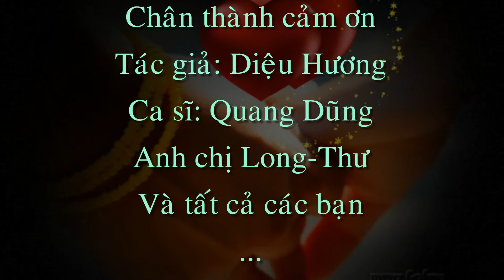VÌ ĐÓ LÀ EM - Tác giả: Nhạc sĩ Diệu Hương - Trình bày: Ca sĩ Quang Dũng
VÌ ĐÓ LÀ EM
Tác giả: Nhạc sĩ Diệu Hương
Trình bày: Ca sĩ Quang Dũng
Video clip by: Minh QUang Ngyen

Không cần biết em là ai
Không cần biết em từ đâu
Không cần biết em ngày sau
Ta yêu em bằng mấy ngàn biển rộng
Ta yêu em qua đông tàn ngày tận
Yêu em như yêu vùng trời mênh mông.

Không cần biết đêm dài sâu
Không cần biết bao gầy hao
Ta ngồi đếm tên thời gian
Nghe thương yêu dâng cao như ngọn đồi
Như xa xôi nay quay về gần gũi
Yêu em khi chỉ biết đó là em.

[ĐK:]
Để rồi từ đó ta yêu em không ngại ngần
Để rồi từ đó trong bước chân nghe gần hơn
Một ngày lại đến trái tim ta dại cuồng
Rồi từng chiều lên mang nỗi buồn vô biên.

Cho dù biết em rồi đi
Cho dù biết không chờ chi
Nhưng lòng vẫn nghe cuồng si
Nghe trong ta quên đi lòng sầu hận
Ta yêu em chưa bao giờ một lần
Yêu em vì chỉ biết đó là em. %